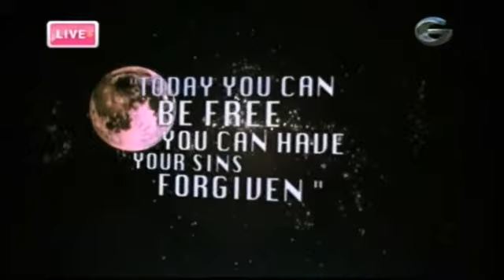Once Saved Always Saved? - 1 - 1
Doug Harris is in conversation with Julian Thomas and Matthew Bownds about once saved always saved? This program was first broadcast on Simply the Truth, Revelation TV, 16 July 2009